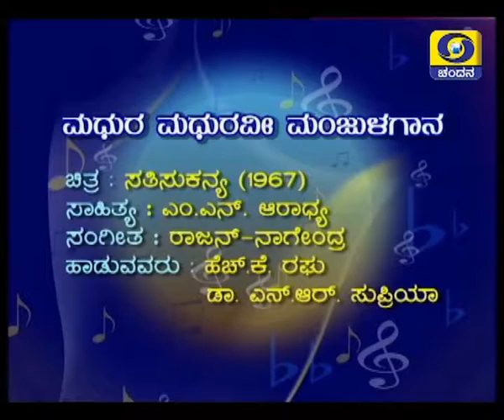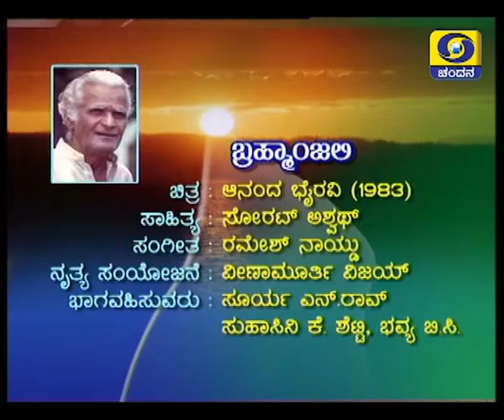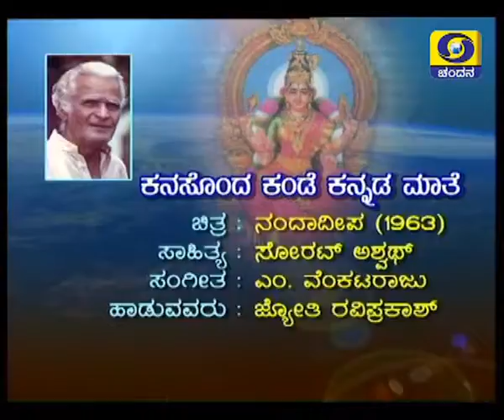MMMG - Sorat Ashwath special, episode 1.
Madhura Madhuravee Manjula Gaana - Sorat Ashwath special, episode 1, held at Doordarshan Kendra, Bengaluru.